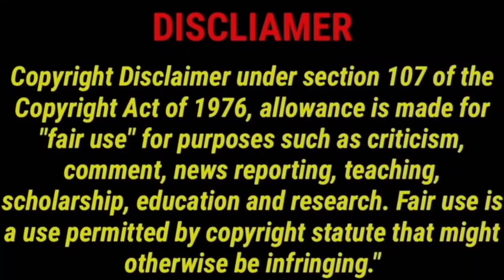தக்காளி Vera Level ls Oru Fanatsy Thriller Movie🔥🤩 BhoothaddamBhaskarNarayana Review | CriticsMohan